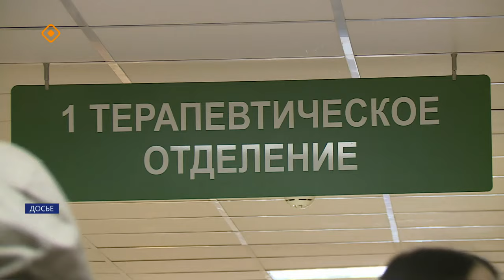«Саха сирэ» информационнай биэрии. Сэтинньи 22 күнэ 13:30